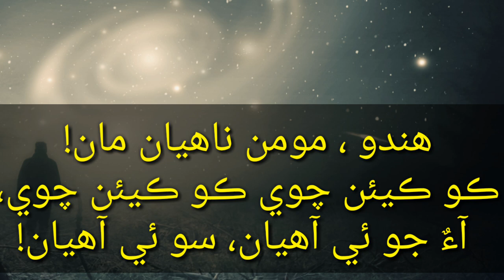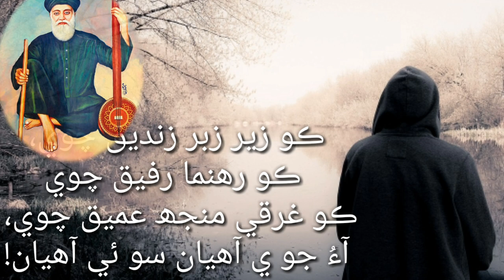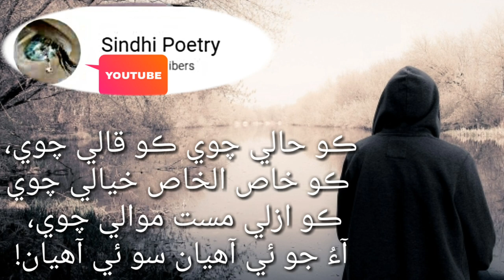Sachal Sarmast poetry in sindhi | Sindhi shayari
اسان جو چينل سبسڪراۂب ڪريو
ويڊيو کي like ضرور ڪندا. مھرباني